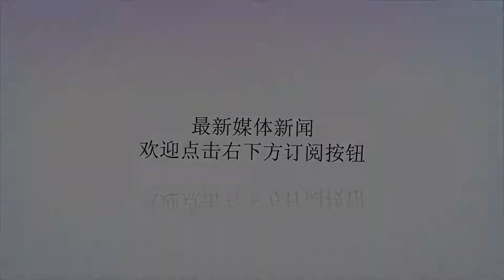日本暴雨夺走上百条性命 预警当天安倍却在“把酒言欢”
谢谢！日本暴雨夺走上百条性命 预警当天安倍却在“把酒言欢”